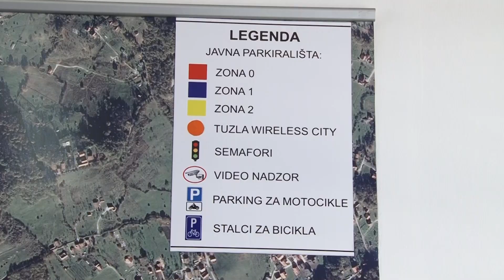U ovoj godini ''pauk'' vozilo na ulicama Tuzle, vodite računa gdje ćete se parkirati! - 13.01.2023.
Tuzla bi u ovoj godini trebala dobiti nova parking mjesta u centru grada. Radi se o izgradnji novog parkirališta a u preduzeću Saobraćaj i komunikacije pripremaju i dugoročne planove za izgradnju parking prostora oko Univerzitetskog kliničkog centra. U ovoj godini, na ulicama grada će biti dostupno i takozvano pauk vozilo. Detalje zna Adnan Ćebić.